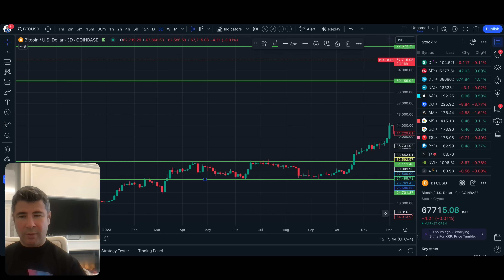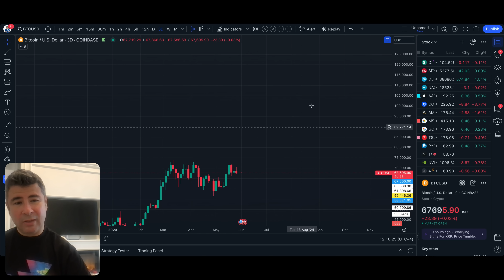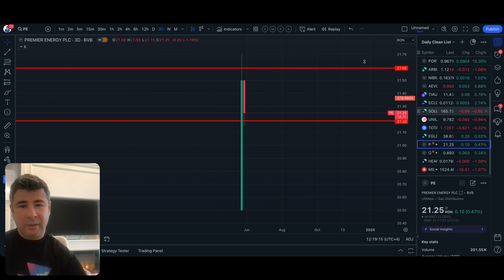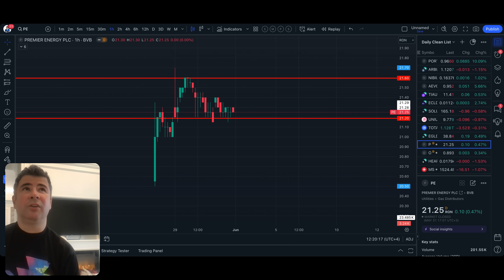Atentie poate urma Pump ! Cele 3 scenarii Bullihs